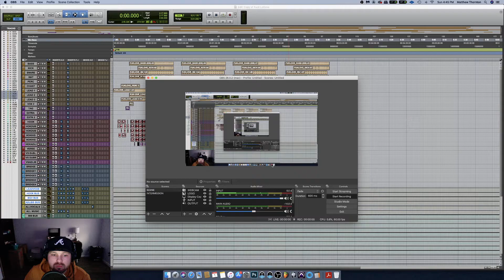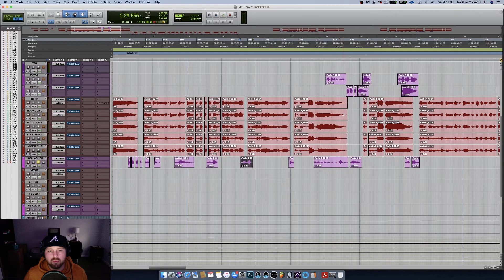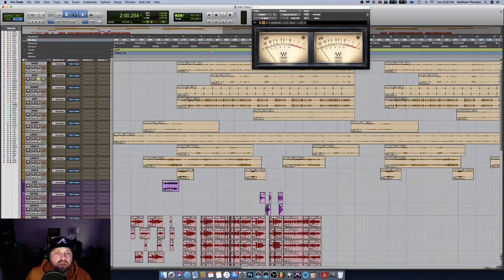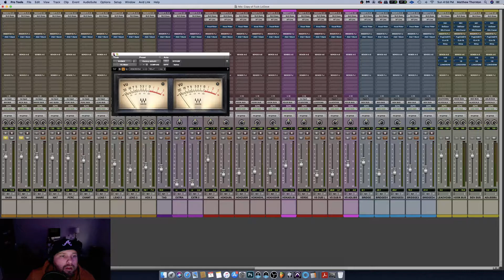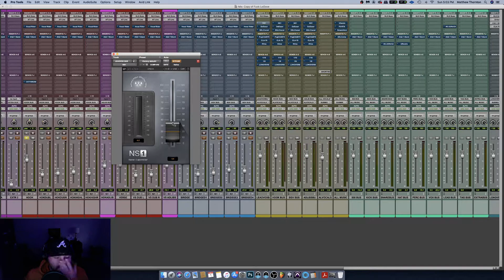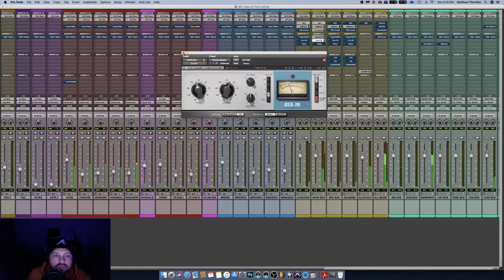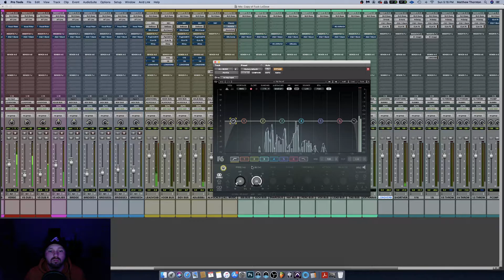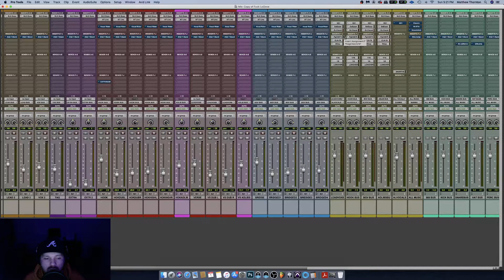FULL MIXING SESSION TUTORIAL | PART1 | HOW TO MIX IN PROTOOLS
PART 1 OF A 2-PART SERIES ON MIXING IN PROTOOLS

In this tutorial I will mainly be using Waves plugins, though your stock plugins will work just fine. This is just an overview of my new channel and how I like to approach my mixes. I'd love to talk about it!

I also have beats for sale and offer mix and mastering to anyone in any genre of music.